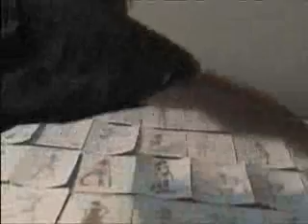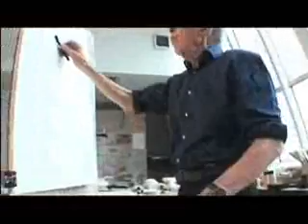For Rob Polak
For Rob Polak, by Valeria Marraco
Performance by Patricia Rotondaro